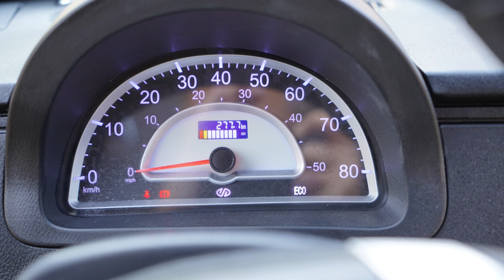Zajímavé elektroautíčko a jak je to s Polskou mediální demokracií